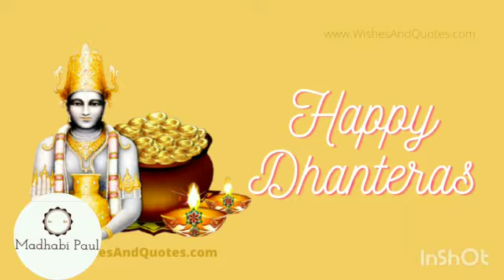Dhanteras Status | Dhanteras Whatsapp Status| New Dhanteras Whatsapp Status 2022